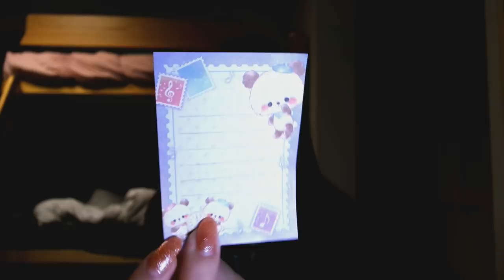SQUISHY PACKAGE FROM A SCAMMER @foamcollector_ this squishy package SUCKS. defects, rude, RANT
OPEN ME FOR FREE SQUISHIES ♥★☯ Go to my instagram for a squishy giveaway!
Today I am showing you guys this squishy package I got from some guy named Jake on Mercari. He was SO rude and impatient and I do NOT reccomend buying from him. Somehow every single squishy was defected which was very disappointing!
UPDATE: this guy is a SCAMMER. do NOT buy from him on mercari OR on instagram.

FAQ~
Camera: Samsung NX mini
Editor: Windows Live Movie Maker, Filmora
Age: 19
Country: USA

Hi, I'm Emma and I am a student at UC Santa Barbara. I make videos about squishies and other kawaii things but am trying to branch out into beauty and lifestyle.